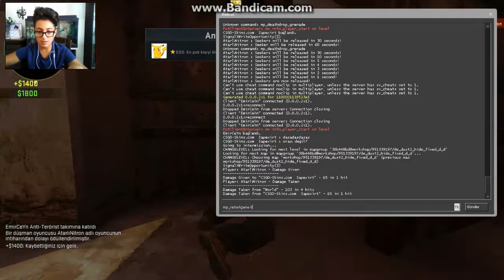Cs:GO #18-Yıllar Sonra Webcam